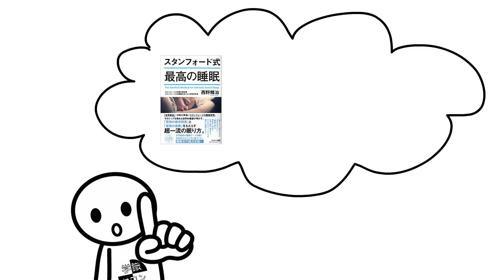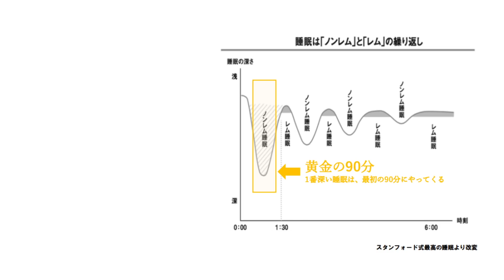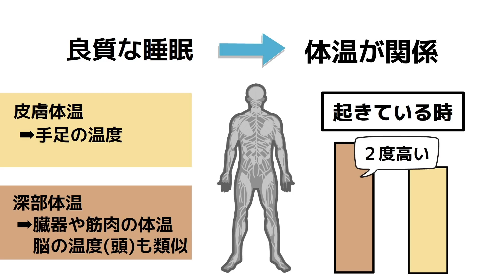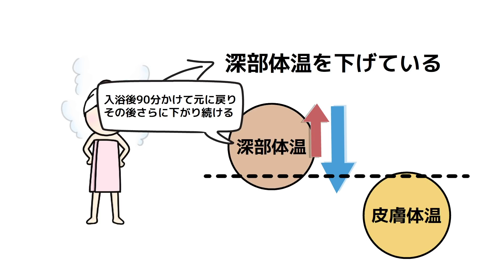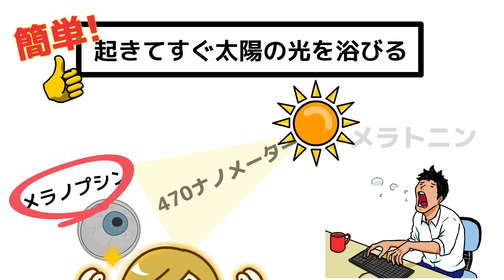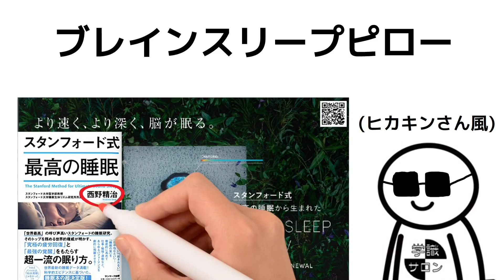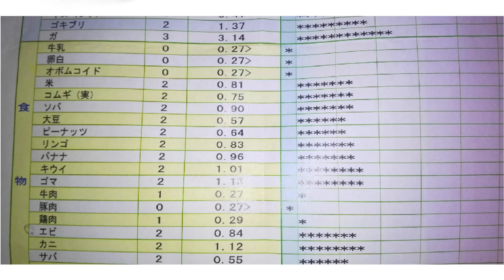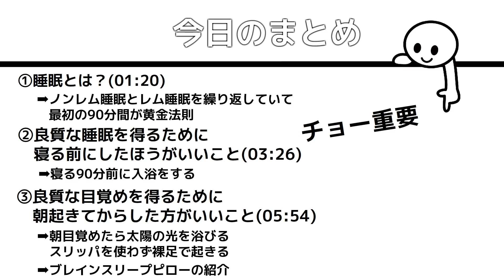【熟睡確定】嘘みたいに快眠できるようになる1冊 11分でわかる『スタンフォード式最高の睡眠』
今回は睡眠のリーディングカンパニー、ブレインスリープとのタイアップ動画です。

【amazonリンク】
『スタンフォード式最高の睡眠』西野精治/サンマーク出版

【目次】
01:20①睡眠とは?
03:26②良質な睡眠を得るために寝る前にしたほうがいいこと
05:54③良質な目覚めを得るために朝起きてからした方がいいこと

🔽YouTuber向けオンラインサロン
※登録者5万人以上の運営者が多数在籍（5万人以上の方は全員無料なので、希望者はTwitterのDMへ）
※YouTube頑張りたい仲間が集まって、楽しくワイワイ運営しています♪

🔽学識サロン初の電子書籍※Kindle Unlimitedの人は無料で読めます

※顔出し無しでYouTubeを始めたいor動画編集で稼ぎたい人のみ対象

登録すると学識サロンの最新活動の情報が届きます！また今なら
良書が見つかる選書法など、３つの特典を無料でプレゼント中！